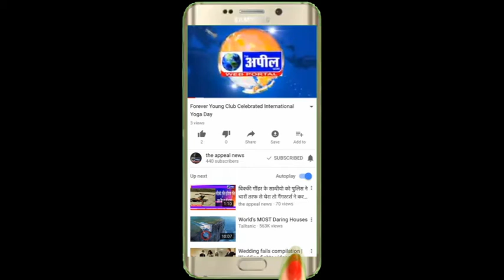बठिंडा पुलिस टीम पर हमले गांव देसुजोधा में ड्रग तस्करों को पकड़ने के लिए गई थी| The Appeal News Paper